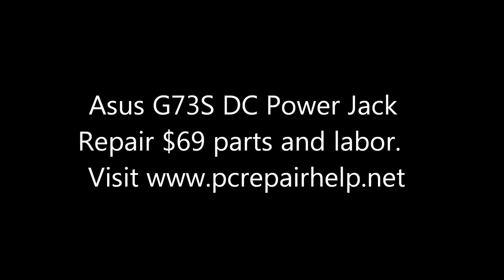Asus G73 S/G73SW/J/JH/JW/W AC/DC Power Jack Repair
Asus G73 laptop taken apart to the motherboard to access the power plug.  It's loose and needs to be replaced.  The input jack is soldered directly to the main board on this notebook.  Shot in HD, 2x speed.